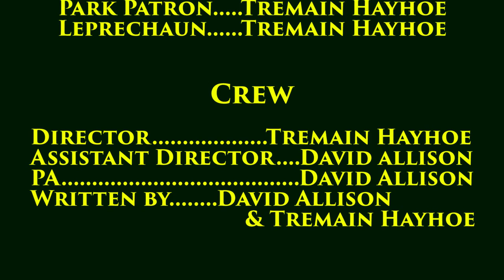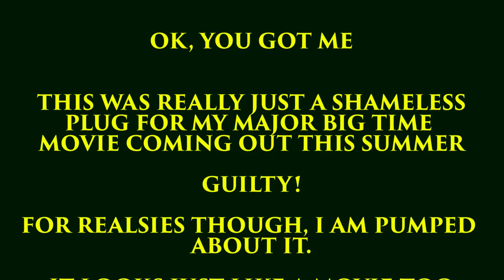The Leprechaun 2 🍀🍀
How to catch a leprechaun...before the leprechaun catches you...

A nice Leprechaun finds a thirsty man in a field.

A leprechaun (Irish: leipreachán) is a type of fairy in Irish folklore. They are usually depicted as little bearded men, wearing a coat and hat, who partake in mischief. They are solitary creatures who spend their time making and mending shoes and have a hidden pot of gold at the end of the rainbow. If captured by a human, they often grant three wishes in exchange for their freedom. Like other Irish fairies, leprechauns may be derived from the Tuatha Dé Danann. Leprechaun-like creatures rarely appear in Irish mythology and only became prominent in later folklore.

Modern depictions of leprechauns are largely based on derogatory 19th-century caricatures and stereotypes of the Irish.[2]

Etymology
The name leprechaun is derived from the Irish word leipreachán, defined by Patrick Dinneen as "a pigmy, a sprite, or leprechaun". The further derivation is less certain; according to most sources, the word is thought to be a corruption of Middle Irish luchrupán,[3] from the Old Irish luchorpán, a compound of the roots lú (small) and corp (body).[4][5] The root corp, which was borrowed from the Latin corpus, attests to the early influence of Ecclesiastical Latin on the Irish language.[6] The alternative spelling leithbrágan stems from a folk etymology deriving the word from leith (half) and bróg (brogue), because of the frequent portrayal of the leprechaun as working on a single shoe.[7]

Folklore

A leprechaun counts his gold in this engraving c. 1900
The earliest known reference to the leprechaun appears in the medieval tale known as the Echtra Fergus mac Léti (Adventure of Fergus son of Léti).[8] The text contains an episode in which Fergus mac Léti, King of Ulster, falls asleep on the beach and wakes to find himself being dragged into the sea by three lúchorpáin. He captures his abductors, who grant him three wishes in exchange for release.[9][10]

The leprechaun is said to be a solitary creature, whose principal occupation is making and mending shoes, and who enjoys practical jokes. According to William Butler Yeats, the great wealth of these fairies comes from the "treasure-crocks, buried of old in war-time", which they have uncovered and appropriated.[11] According to David Russell McAnally the leprechaun is the son of an "evil spirit" and a "degenerate fairy" and is "not wholly good nor wholly evil".[12]

Appearance
The leprechaun originally had a different appearance depending on where in Ireland he was found.[13] Prior to the 20th century, it was generally held that the leprechaun wore red, not green. Samuel Lover, writing in 1831, describes the leprechaun as,

... quite a beau in his dress, notwithstanding, for he wears a red square-cut coat, richly laced with gold, and inexpressible of the same, cocked hat, shoes and buckles.[14]

The leprechaun's jacket has seven rows of buttons with seven buttons to each row. On the western coast, he writes, the red jacket is covered by a frieze one, and in Ulster the creature wears a cocked hat, and when he is up to anything unusually mischievous, he leaps on to a wall and spins, balancing himself on the point of the hat with his heels in the air."

In a poem entitled The Lepracaun; or, Fairy Shoemaker, 18th century Irish poet William Allingham describes the appearance of the leprechaun as:

...A wrinkled, wizen'd, and bearded Elf,

Spectacles stuck on his pointed nose, Silver buckles to his hose,

Leather apron — shoe in his lap...
The modern image of the leprechaun sitting on a toadstool, red beard, green hat, etc., are clearly more modern inventions or borrowed from other European folklore.

Related creatures
The leprechaun is related to the clurichaun and the far darrig in that he is a solitary creature. Some writers even go as far as to substitute these second two less well-known spirits for the leprechaun in stories or tales to reach a wider audience. The clurichaun is considered by some to be merely a leprechaun on a drinking spree.

Popular culture
Films, television cartoons and advertising have popularised a specific image of leprechauns which bears scant resemblance to anything found in the cycles of Irish folklore. Irish people can find the popularised image of a leprechaun to be little more than a series of stereotypes of the Irish.

The Notre Dame Leprechaun is the official mascot of the Fighting Irish sports teams at the University of Notre Dame

THE LEPRECHAUN 2 MOVIE